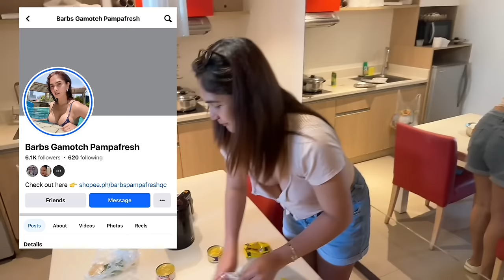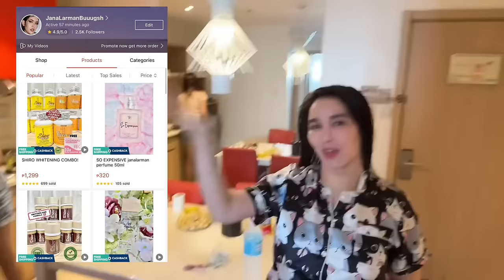BAKLAAN ROOM TOUR SA BORACAY PLAYTIME ATE! Pt.1 VLOG#191 janalarman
HI!  Thank youuuu for watching... KEEP SAFE MGA SES 😗

DM MARSHA PROJECT!